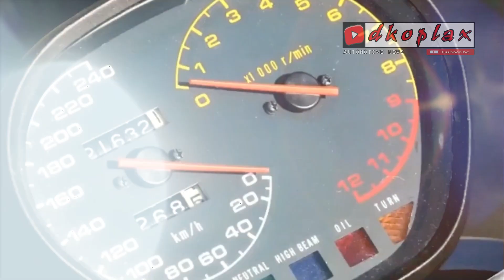Resmi Rilis ! Suzuki New Katana 2019, motor retro modern berdesain Bengis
Suzuki turut meramaikan pameran otomotif roda dua berskala International Intermot 2018  di Koln, Jerman. Pabrikan asal Jepang itu menggebrak Intermot dengan motor baru.

Suzuki memamerkan motor sport Katana. Motor yang lahir pada 1981 ini memang sempat menjadi tren di era80-an.

Dengan lahirnya kembali motor legendaris ini, diharapkan bisa mengobati kerinduan para pecinta otomotif masa lalu. Salah satu ciri khas yang kuat adalah posisi lampu depan yang menyatu dengan fairing.

Meski mempertahankan ciri khasnya, desain Suzuki Katana terbaru ini lebih modern dan aerodinamis. Selain itu, model anyar ini diklaim telah mengusung teknologi terkini dan modern.

Salah satu yang menjadi sorotan pada penerapan lampu depan dan belakang menggunakan LED, day time running light, serta layar LCD pada panel speedometer.

Untuk memberikan kenyamanan, bagian suspensi depan dipasangkan upside down 43 mm dan bagian belakang menggunakan monosok. Kedua suspensinya menggunakan KYB

Untuk jantung pacu, Katana telah mengalami penyetelan ulang dari versi GSX-S1000R, alhasil mesin empat silinder berpendingin cair ini mampu memuntahkan daya hingga 150 Tk pada 10.000 rpm dan torsi 108 Nm 9.500 rpm

Chanel  ini berisi tentang gosip , berita  seputar otomotif  dan motor baru baik dalam negri ataupun mancanegara yang ditampilkan dalam video slide atau SLIDE SHOW VIDEO
Jangan lupa untuk :
1. Like
2. Comment
3. Share

Perlengkapan Editing ↪ :
SUMBER
 warungasep